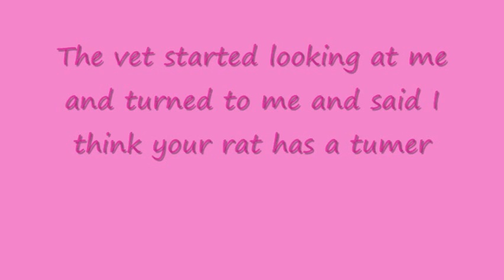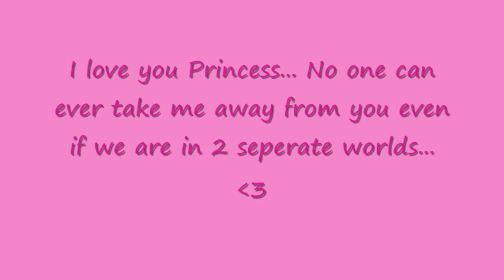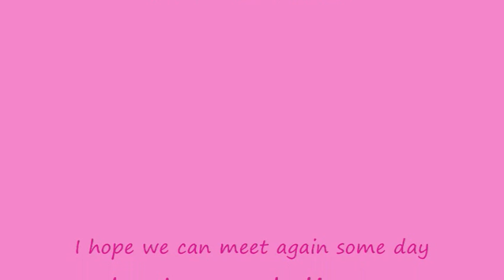R.I.P Princess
Best thing that ever happened to me... R.I.P Princess... FOREVER IN OUR HEARTS